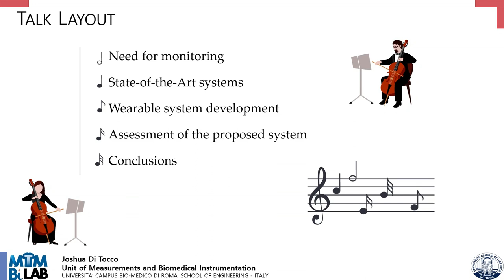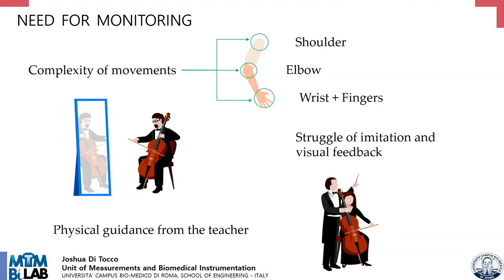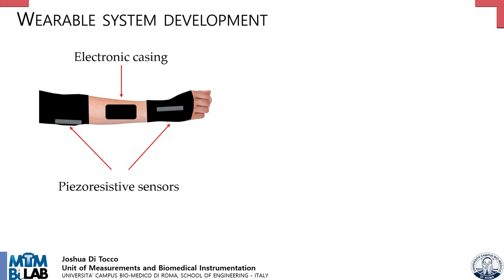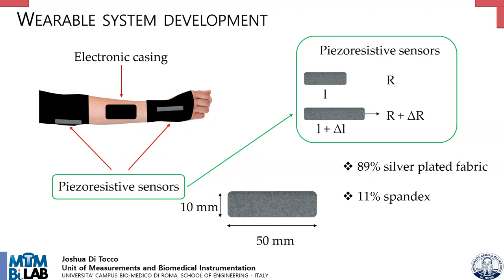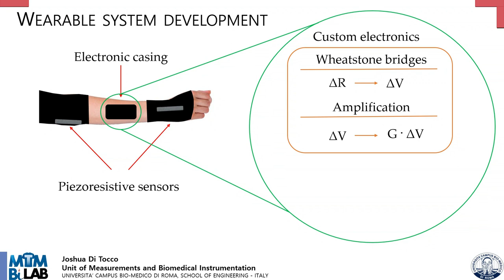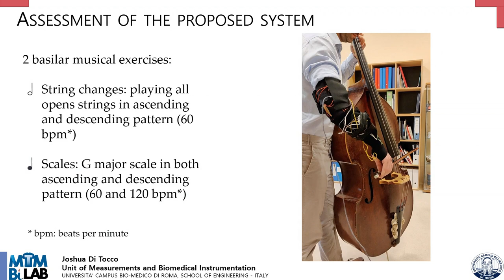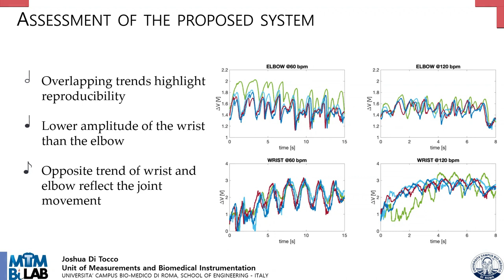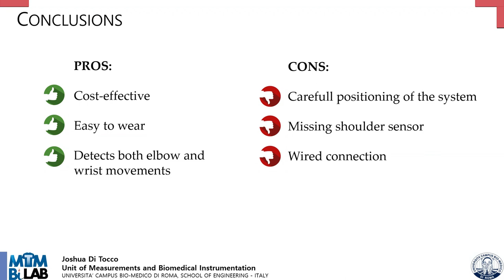Wearable System Based on Piezoresistive Sensors for Monitoring Bowing Technique in Musicians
Title: Wearable System Based on Piezoresistive Sensors for Monitoring Bowing Technique in Musicians
Author: Joshua Di Tocco, Carlo Massaroni, Nicola Di Stefano, Domenico Formica, Emiliano Schena

Abstract: We present an easy to wear and use wearable system to monitor wrist and elbow movements in musicians. The system is based on two piezoresistive sensors embedded into a garment. Pilot tests on an adult double-bass player were carried out to assess the feasibility of the device for monitoring bowing technique. Results show promising performances in identifying string changes and bow strokes. The proposed system allows for studying regularity and timing of bowing movements, thus being potentially useful in learning contexts, especially with beginner musicians.